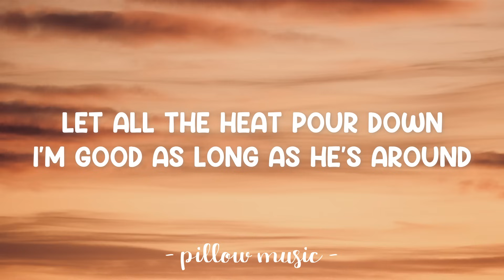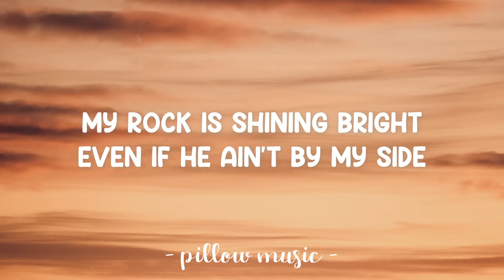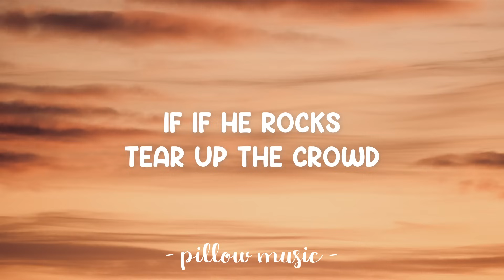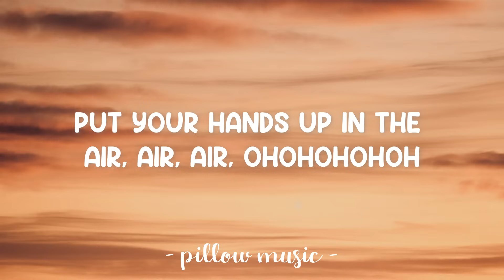Papi - Jennifer Lopez (Lyrics) 🎵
Lyrics video for "Papi" by Jennifer Lopez.

Let all the heat pour down
I'm good as long as he's around
He let's me wear the crown
I do my best to make him proud

Now all my super ladies
I got my baby, if you got your baby, baby

Dance for your papi
Rock your body, rock your body